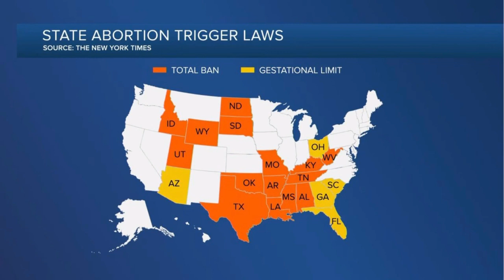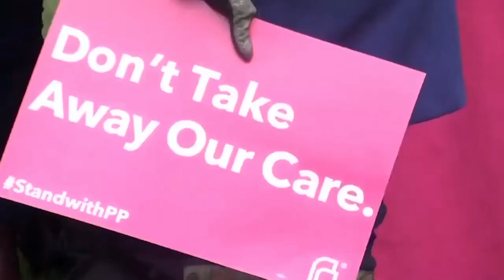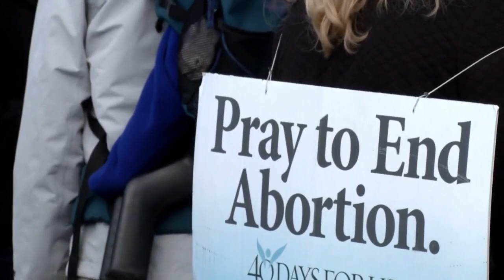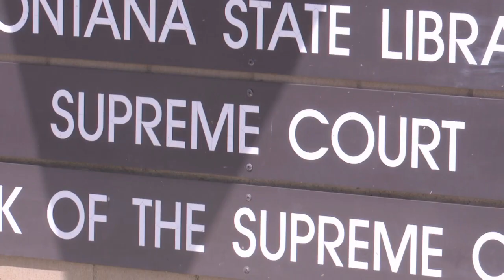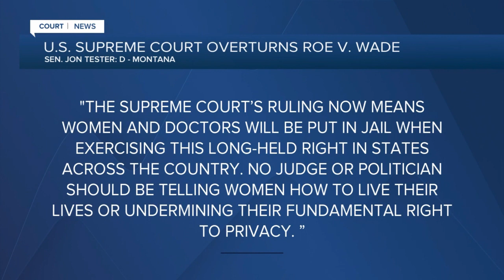After Roe falls, abortion remains legal in Montana- but the next steps remain unclear